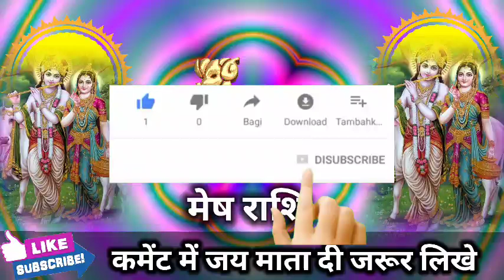मेष राशि वालों 8 अगस्त 2022 सोमवार आपका नाम मिटाना चाहता है एक इंसान जल्दी देखो। Mesh Rashi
मेष राशि वालों 8 अगस्त 2022 सोमवार आपका नाम मिटाना चाहता है एक इंसान जल्दी देखो। Mesh Rashi#aries